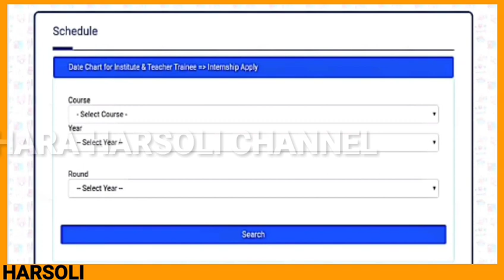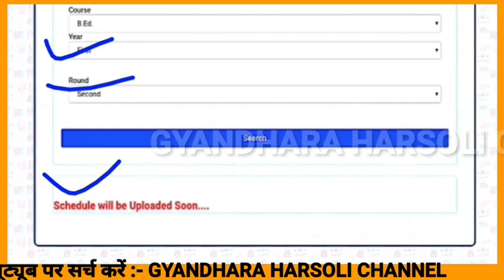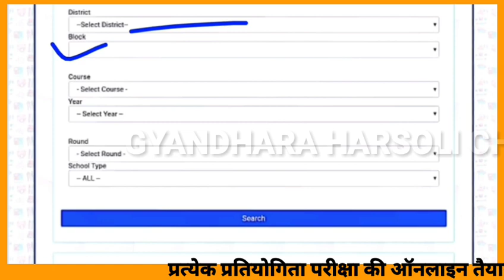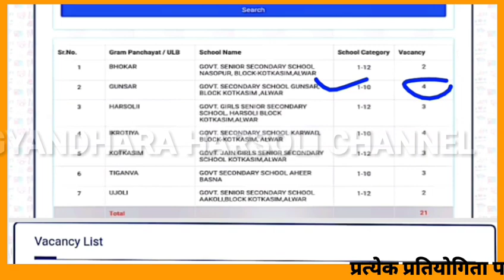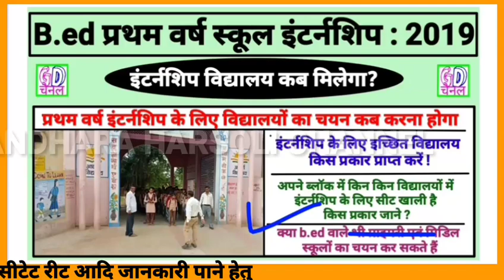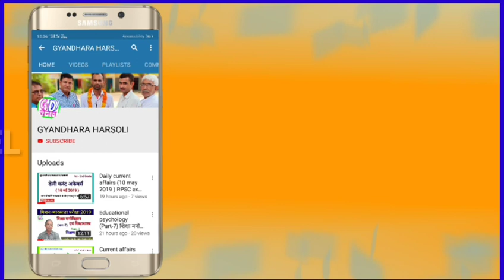Bed 1st year School internship 2019/इंटर्नशिप स्कूल कब मिलेगा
Bed 1st year School internship 2019/इंटर्नशिप स्कूल कब मिलेगा /इच्छित स्कूल कैसे प्राप्त करें /किस स्कूल में सीट खाली है

इंटर्नशिप स्कूल कब मिलेगा /इच्छित स्कूल कैसे प्राप्त करें /किस स्कूल में सीट खाली है